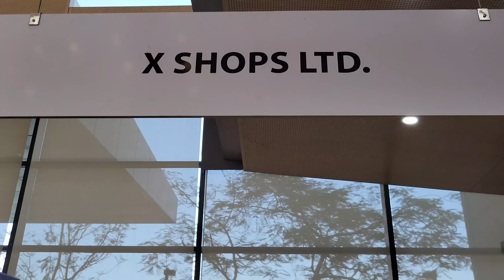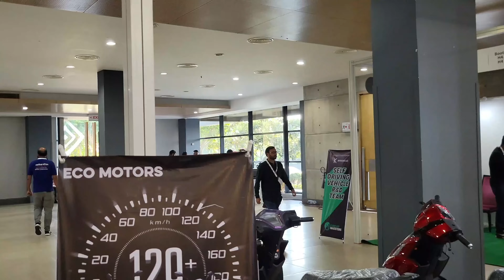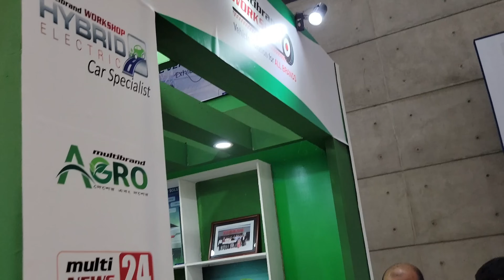বৈদ্যুতিক গাড়ি/বাইকের জমজমাট মেলা চলছে || electric car fair bd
পরিবেশ সম্মত, সাশ্রয়ী ও সর্বাধুনিক প্রযুক্তির ইলেকট্রিক গাড়ি, মোটরবাইক ও স্কুটার প্রদর্শনীর মেলা চলছে রাজধানীর ইন্টারন্যাশনাল কনভেনশন সিটি বসুন্ধরায় আইসিসিবি
মেলায় বিভিন্ন ধরনের বৈদ্যুতিক গাড়ি ও বাইকের ব্যবসা সংশ্লিষ্ট ৫০টির বেশি প্রতিষ্ঠান অংশ নিয়েছে।
মেলায় ১২০টি স্টলে এসব প্রতিষ্ঠানে তাদের গাড়িগুলো প্রদর্শিত হচ্ছে।
বৃহস্প‌তিবার ৭ নভেম্বর দুপুরে আইসিসিবিতে বিইভিএমএক্স-২০২৪ এবং বিমেক্স-২০২৪ শীর্ষক আন্তর্জাতিক প্রদর্শনীর উদ্বোধন ক‌রেন বাংলাদেশ ফেডারেশন অব চেম্বারস অব কমার্স অ্যান্ড ইন্ডাস্ট্রির (এফ‌বি‌সি‌সিআই) প্রশাসক মো. হাফিজুর রহমান
AutoS 360
The world of Autos & Vehicles in Bangladesh with our latest YouTube video. Get all the essential information and basic ideas to help you navigate the automotive scene in Bangladesh. Don't miss out on this informative content!
This YouTube video is a must-watch for anyone looking to buy a used or reconditioned car in Bangladesh. The host promises to provide information and pricing for any car, and kindly requests support and subscriptions.